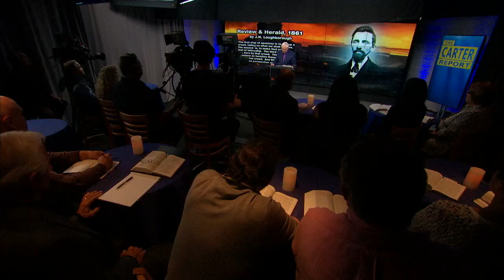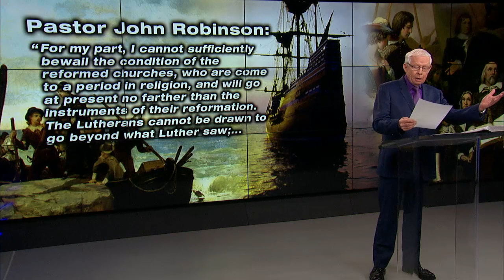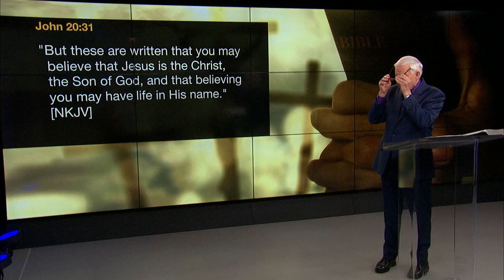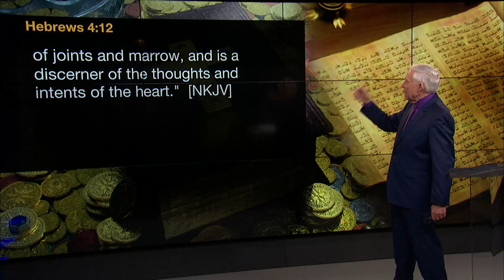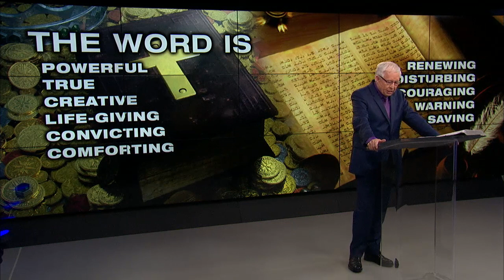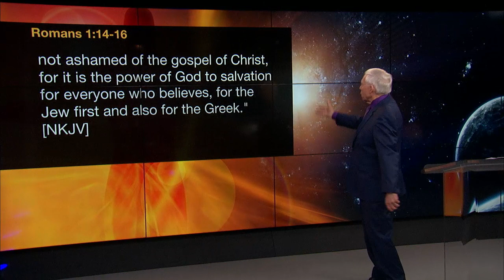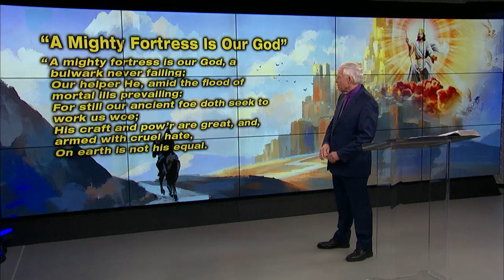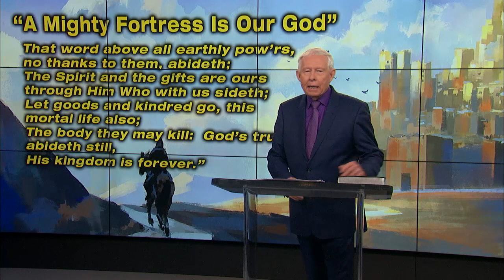Who talks for God? - Part 2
Who talks for God today? Is it a church council or a hierarchy?